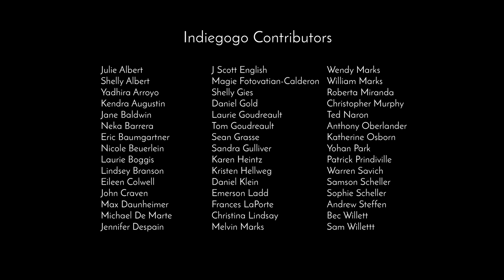The Uptowners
WINNER **BEST QUIRKY FILM** Chicago International REEL Shorts Festival

STARRING
Tommy Lowry
Isabeau Dornevil
Jason Newsom
Meg Thalken

Written and Directed by Joe Goudreault
Produced by Joe Goudreault and Logan Breitbart
Director of Photography - Tory Baxter
Edited by Yohan Park
Casting by Edward Marks

Luke Henry
soft candy